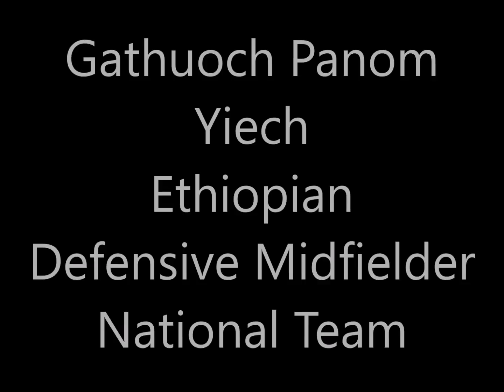Gathuoch Panom Yiech ● Best Moment ► ||HD